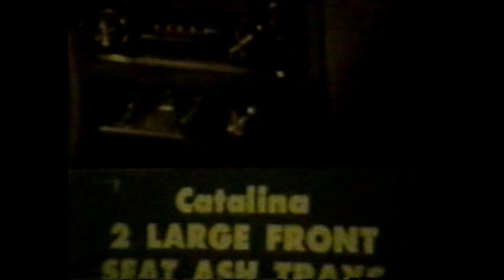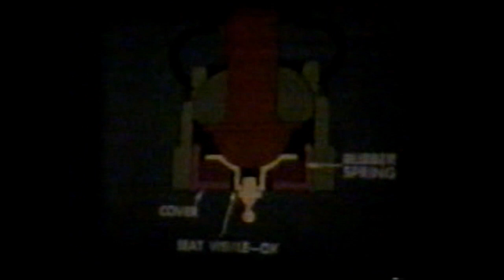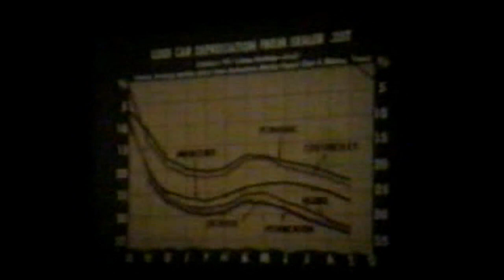1973 PONTIAC CATALINA TRAINING VIDEO COMPARISONS FORD CHEVROLET PLYMOUTH FRENCH CONNECTION HICKMAN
Actor/Stunt Driver Bill Hickman compares the 1973 Catalina to it's competition.